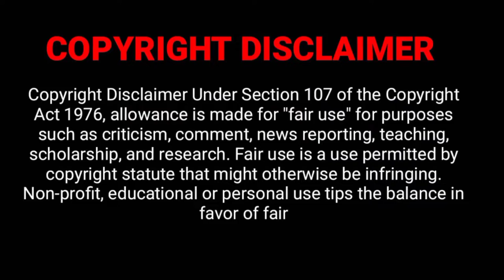Raju Jeyamohan_Thug Life_Troll | Part-7 | Bigg Boss | V-20 | Tamil | Uruttu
Raju Jeyamohan Thug Life - Part-7 in Bigg Boss Ultimate to be created for the Entertainment purpose.